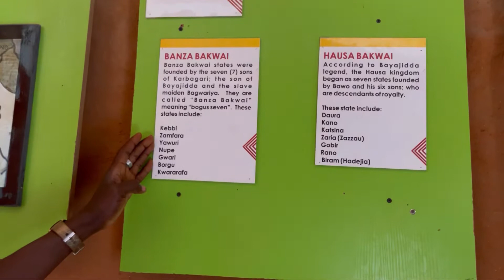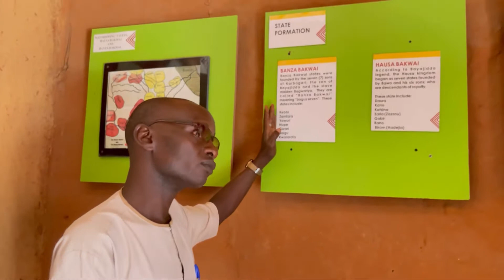Visiting Dala Hill and Learning how the Hausas first came to Kano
Hello, I'm Oluwalanu!

I'm currently traveling around Nigeria to learn more about the culture of different ethnic groups and share that knowledge online with you.

In May 2021, I visited Kano for the first time. One of the first places I went was the Gidan Mi Museum. The guide there told me the story of the first Hausas in Kano and their first settlement, Dall Hill. Later that day, we visited the hill.

You can find more of my posts around Nigeria at Oluwalanu.com or on my instagram @oluwalanu!